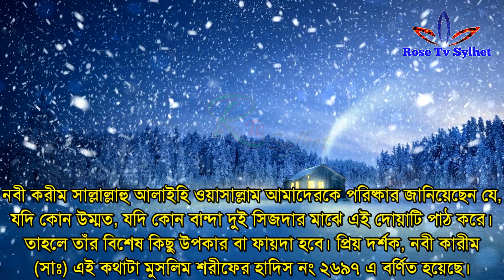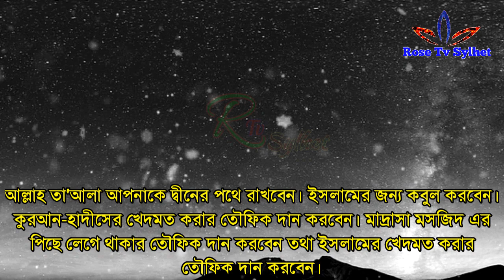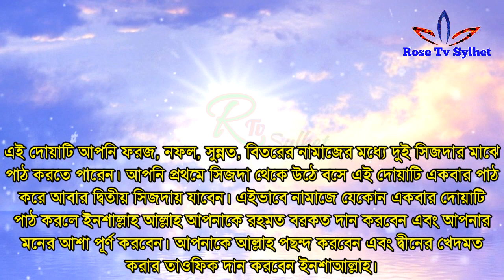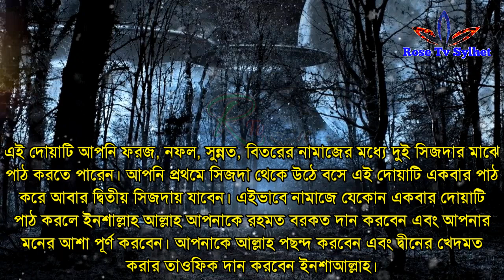দুই সেজদার মাঝখানে দোয়াটি ১বার পড়ুন | মনের আশা পূর্ণ হবে | রাযিকে বরকত আসবে | অভাব দূর হবে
নবী করীম সাল্লাল্লাহু আলাইহি ওয়াসাল্লাম পরিষ্কার জানিয়েছেন আমাদেরকে যদি কোন উম্মত, যদি কোন বান্দা দুই সিজদার মাঝে এই দোয়াটি পাঠ করতে পারে। তাহলে তাঁর বিশেষ কিছু উপকার বা ফায়দা হবে। প্রিয় দর্শক, নবী কারীম সাল্লাল্লাহু আলাইহি ওয়াসাল্লামের এই কথাটা মুসলিম শরীফে বর্ণিত হয়েছে। হাদিস নং ২৬৯৭।

এক নাম্বারঃ আল্লাহ তাআলা আপনার গুনাহ গুলো মাফ করে দেবেন। আল্লাহ তাআলা আপনাকে মাফ করে দেবেন। নিষ্পাপ করে দেবেন। আল্লাহ তাআলা আপনার প্রকাশ্য ও গোপনে আপনি যত গুনাহ করেছেন সমস্ত গুনাহ মাফ করে দেবেন।

দুইনাম্বারঃ আল্লাহ তাআলা আপনার প্রতি রহম করবেন। আপনার মনের ইচ্ছা পূরণ করবেন। আল্লাহ তা'আলা আপনার প্রতি দয়া করবেন, মায়া করবেন। আল্লাহ তা'আলা আপনাকে যেকোন কাজে খুব সহজেই সফলতা দান করবেন।

তিন নাম্বারঃ আল্লাহ তা'আলা আপনাকে দ্বীনের পথে রাখবেন। ইসলামের জন্য কবুল করবেন। কুরআন-হাদীসের খেদমত করার তৌফিক দান করবেন। মাদ্রাসা মসজিদ এর পিছে লেগে থাকার তৌফিক দান করবেন তথা ইসলামের খেদমত করার তৌফিক দান করবেন।

চার নাম্বারঃ আল্লাহ তা'আলা আপনাকে নিরাপত্তা দান করবেন। আল্লাহ তা'আলা আপনাকে যাবতীয় বিপদ থেকে হেফাযত করবেন। মুক্তি দান করবেন।

পাঁচ নাম্বারঃ আল্লাহ তা'আলা আপনার রিজিকের মধ্যে বরকত দান করবেন। আল্লাহ তা'আলা আপনার কামাই রোজগার এর মধ্যে বরকত দান করবেন। আল্লাহ তা'আলা আপনাকে অল্প টাকার মধ্যেই আপনার সংসার পরিচালনা করার তৌফিক দান করবেন।

ছয় নাম্বারঃ আল্লাহ তা'আলা আপনার অভাব দূর করে দেবেন। এই ছয়টি উপকার পাবেন যদি আপনি দুই সিজদার মধ্যে একবার এই দোয়াটি পাঠ করতে পারেন।

এই দোয়াটি আপনি ফরজ, নফল, সুন্নত, বিতরের নামাজের মধ্যে দুই সিজদার মাঝে পাঠ করতে পারেন। আপনি প্রথমে সিজদা থেকে উঠে বসে এই দোয়াটি একবার পাঠ করে আবার দ্বিতীয় সিজদায় যাবেন। এইভাবে নামাজে যেকোন একবার দোয়াটি পাঠ করলে ইনশাল্লাহ আল্লাহ আপনাকে রহমত বরকত দান করবেন এবং আপনার মনের আশা পূর্ণ করবেন। আপনাকে আল্লাহ পছন্দ করবেন এবং দ্বীনের খেদমত করতে মনোনীত করবেন ইনশাআল্লাহ।

اَللّٰهُمَّ اغؑفِرؑلِىؑ وَارؑحَمؑنِىؑ وَاهؑديِنِىؑ وَارؑزُقؑنِىؑ۔

উচ্চারণঃ আল্লাহুম্মাগ্বফিরলী ওয়ারহামনি ওয়াহদ্বীনী ওয়ার ঝুক্বনী।

অর্থ হে আল্লাহ আমাকে আপনার রহমত মাগফিরাত দান করুন এবং আমাকে আপনার দিনের জন্য এবং আপনার সুন্দর ইবাদত করার জন্য আমাকে সাহায্য করুন। (মুসনাদে আহমদ, আবু দাউদ, নাসাঈ ও মিশকাত শরীফ)

This channel may use some copyrighted materials without specific authorization of the owner but contents used here falls under the "Fair Use" as described in The Copyright Act 2000 Low No. 28 of the year 2000 of Bangladesh under Chapter 6, Section 36 and Chapter 13 Section 72.